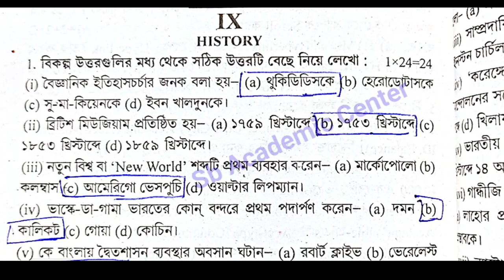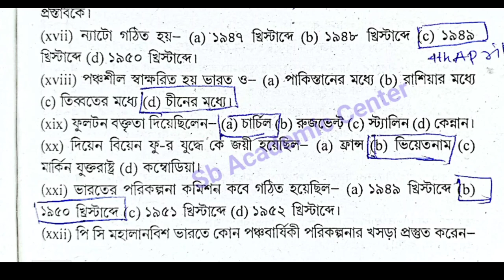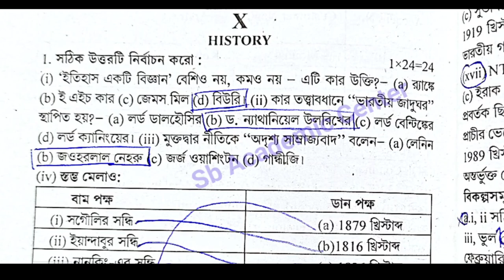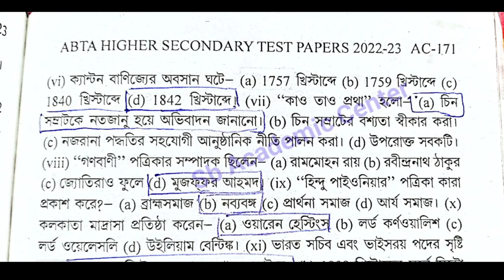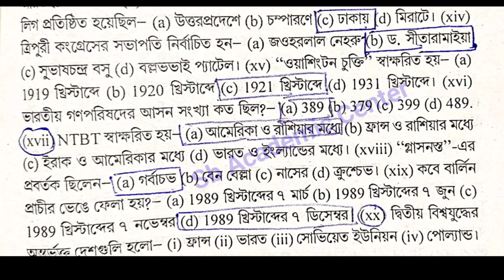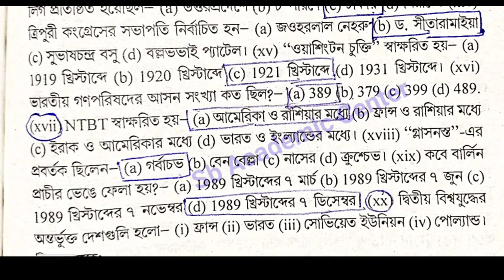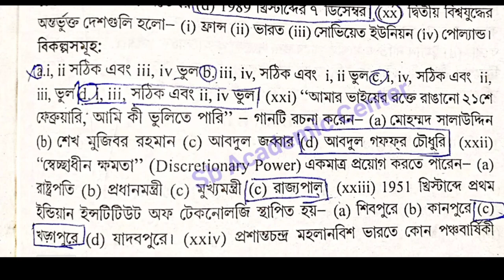HS 2023 History Abta Test Paper Page Ac 156, Ac-170 Solution class 12 Abta Solved 2023 history